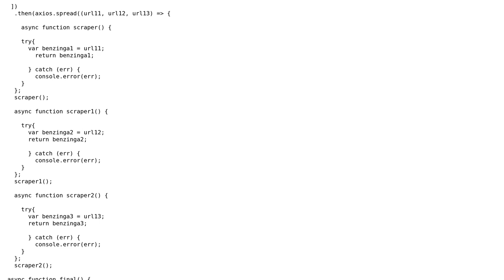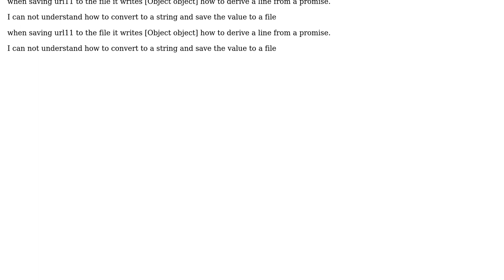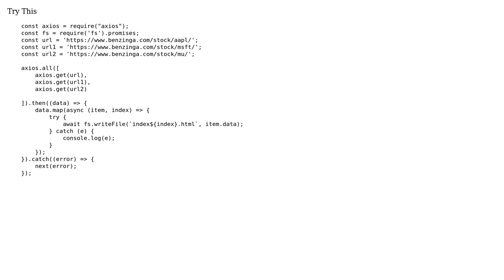Converting Object Promise to String in Js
With thanks & praise to God, and with thanks to the many people who have made this project possible! | Content (except music & images) licensed under CC BY-SA | Music | Images & others | With thanks to user Rahul Kumar user novikov433 and the Stack Exchange Network Trademarks are property of their respective owners. You are responsible for your own actions.